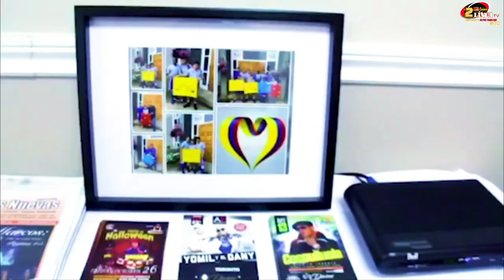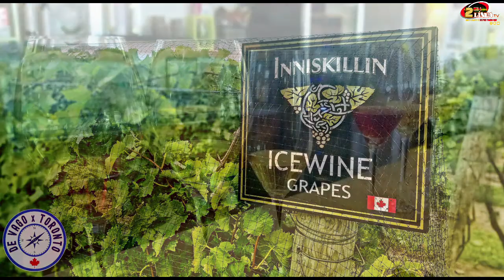EJERCITATE CON ANGIE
Preparate para ejercitar tu cuerpo y tu mente. No te lo puedes perder!
Este Martes 8pm! En EJERCITATE CON ANGIE
Estaremos ejercitando nuestro cuerpo y a su ves combinandolos con afirmaciones.

Siguenos 👉👉@2enlineatv todos los Martes @8p.m.